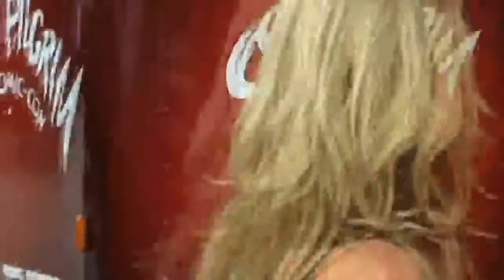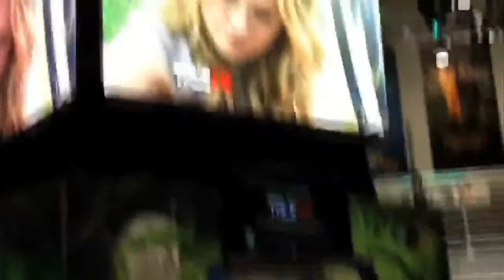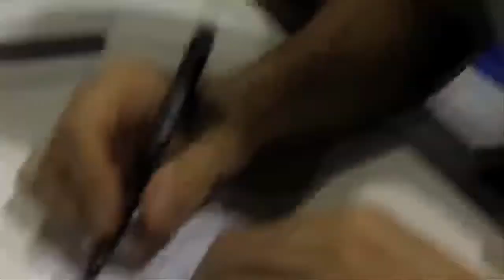HISHE at Comic Con 2010 Day 4 Summary